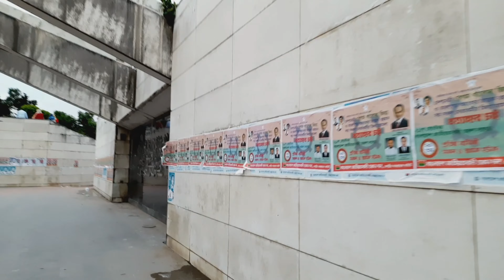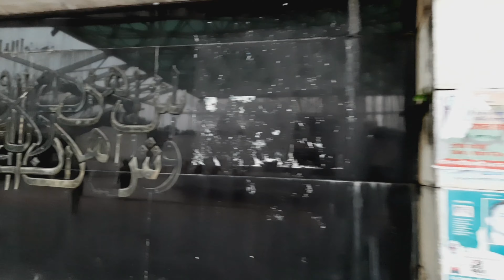Chondrima Udyan || Zia Udyan || A Beautiful place to roaming || Crescent lake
Chondrima Udayan the most beautiful place in Dhaka city for visiting with family members.it is also known  as Ziya Uddan. The Graveyard of him is there. i was there with some polished memories that’s  i share with YOU.
 if you have any questions plz ask me i will try ad possible as i can.